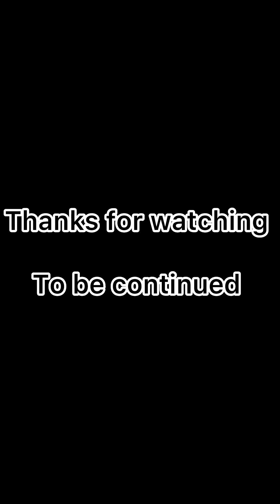Caro my village lover part 2